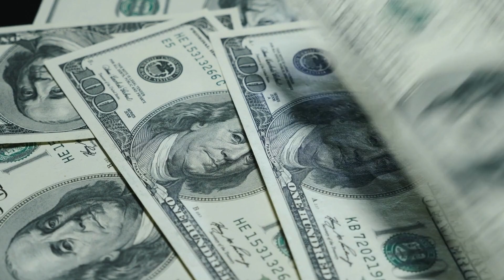Zulfiqar Ali Bhutto's Determination And Nawaz Sharif's courage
Pakistani Scientist Dr. Abdul Qadeer Khan offered his services by writing a letter to Prime Minister Zulfiqar Ali Bhutto.